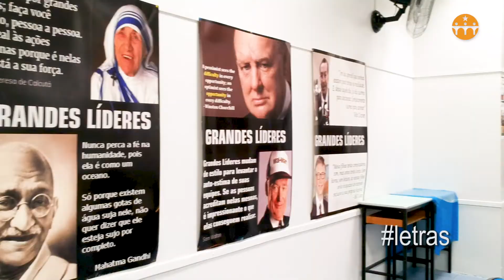Por que estudar Letras no UNIFAI?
Depoimento da Profª Rosane Câmara, Docente do curso de Letras do UNIFAI.

Há 50 anos ofertamos cursos de Graduação e Pós-graduação com qualidade e preço justo.